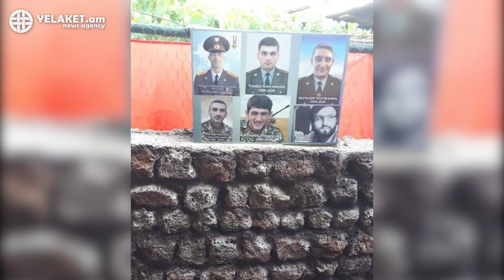Անմահացած հերոս Գզողյան Հովհաննես